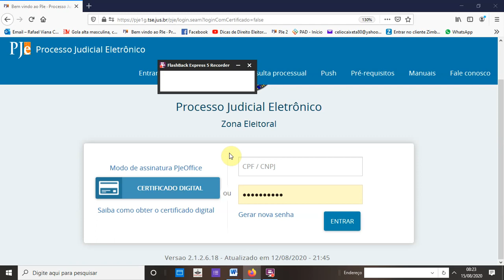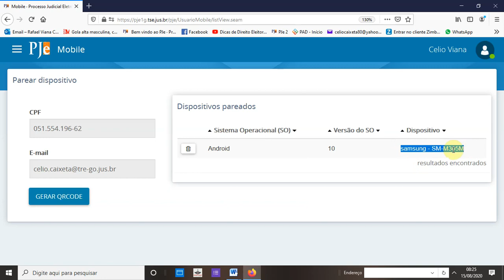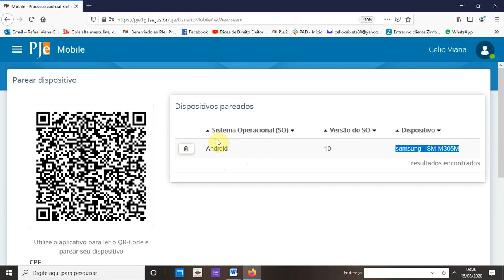Como solucionar problemas com o TOKEN PJe ???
Saiba como resolver o problema do aplicativo token PJe.
De uma hora para outra ele gera códigos que não são mais aceitos para certificar o acesso ao PJe.